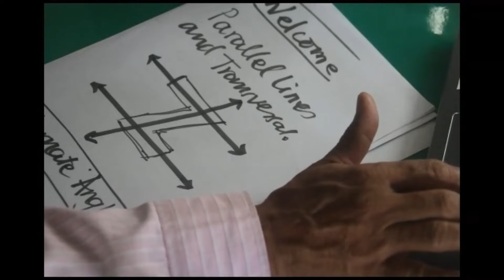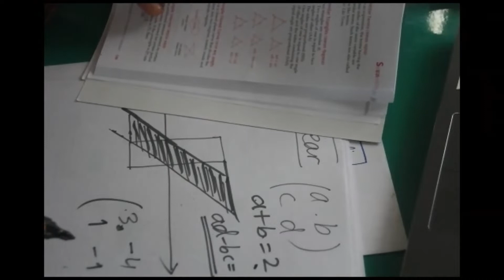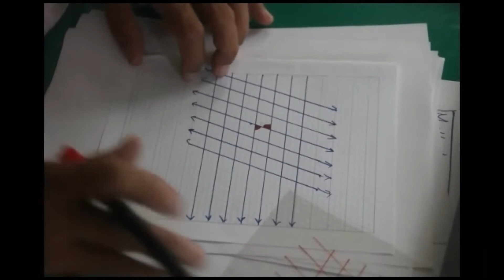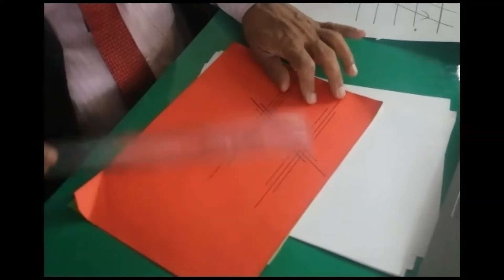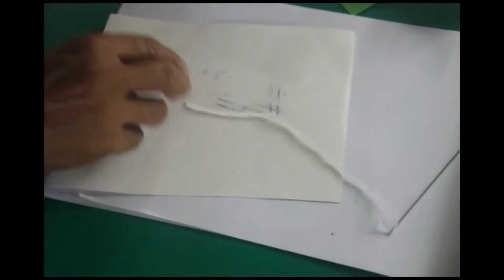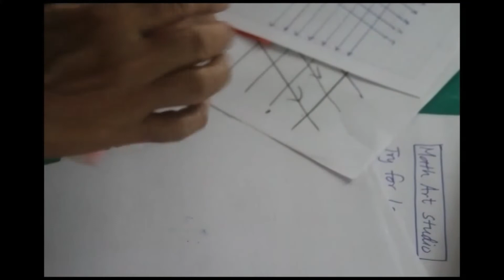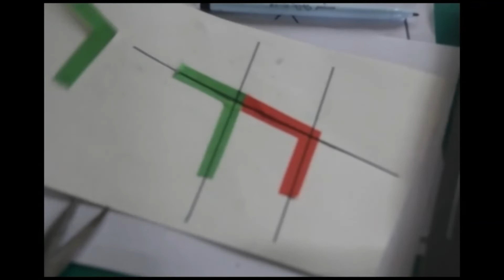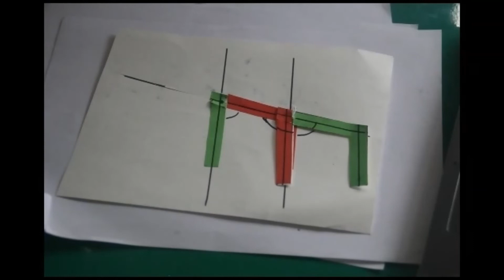Math art studio and try for learn collaboration 6th zoom session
This is the sixth session.